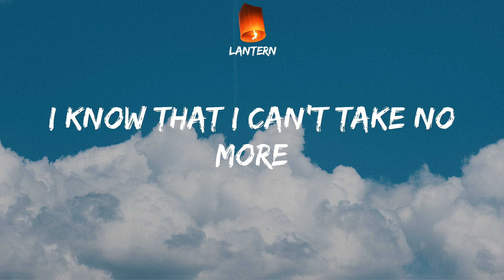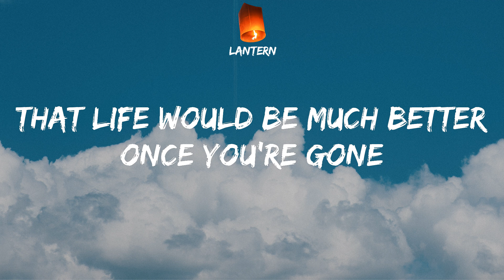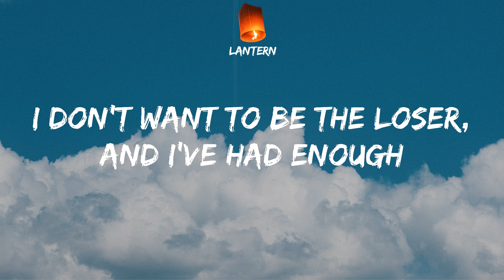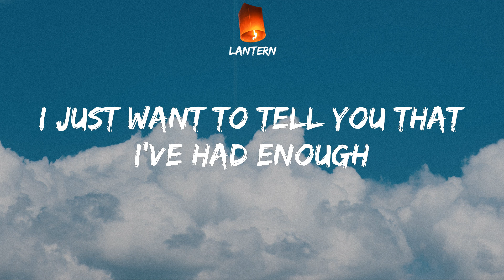*NSYNC - Bye Bye Bye (Lyrics) TikTok Baby bye bye bye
*NSYNC Bye Bye Bye Lyrics
TikTok Baby bye bye bye

Hey, hey
Bye bye bye, bye bye
Bye bye
I'm doing this tonight
When you weren't there for me
So now it's time to leave and make it alone
I want to see you out that door
(Bye bye) Don't want to be a fool for you
Bye bye
Don't really want to make it tough
I just want to tell you that I've had enough
It might sound crazy but it ain't no lie
You just hit me with the truth
I've lived for you and me
That life would be much better once you're gone
Bye bye
I'm giving up I know for sure
I don't' want to be the reason for your love no more
Bye bye
I'm checking out, I'm signing off
I don't want to be the loser, and I've had enough
I don't want to be your fool in this game for two
So I'm leaving you behind
(Bye bye bye)
I don't want to make it tough
(Make it tough)
But I've had enough
And it ain't no lie
I don't want to be your fool
But it ain't no lie
Baby bye bye bye
Bye bye
Bye bye